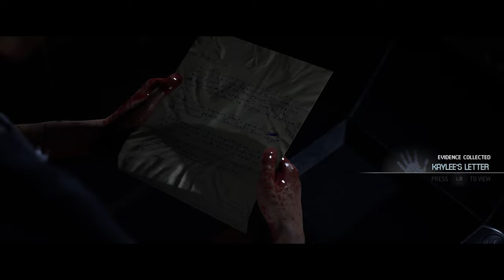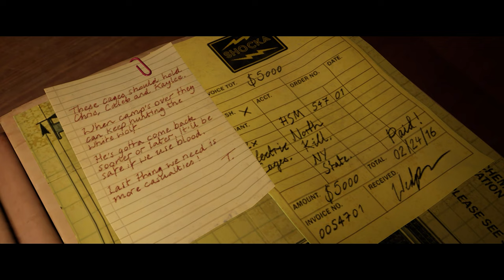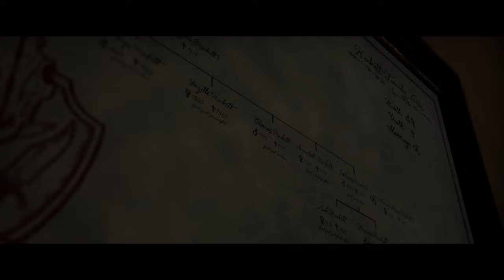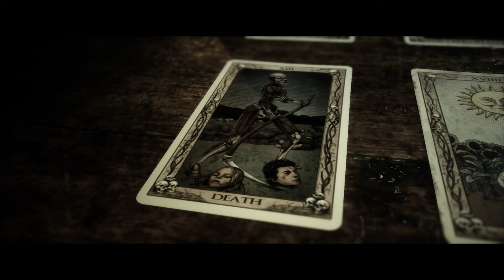The Quarry - Kapitel 9 | No Commentary #10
The Quarry
Plattformen: PC, Playstation 4, Playstation 5, Xbox One, Xbox Series